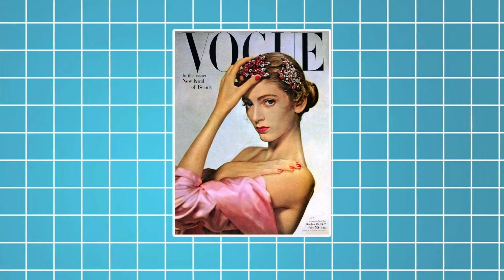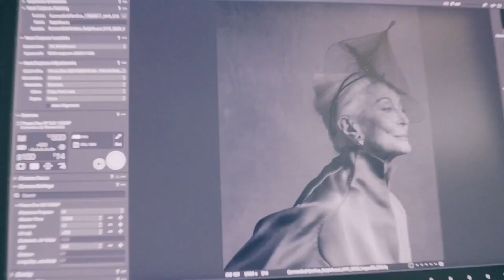Carmen Dell'Orefice: I'm 91 but I look 59 | My Secrets of Health, Sex & Longevity | Anti-aging Foods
Get ready to be impressed by Carmen Dell'Orefice, a 91-year-old model. She's the world's oldest model and has been charming the fashion world for over 76 years with her timeless elegance. In this video, she shares her five secrets for staying young, talking about her skincare routine, diet, morning habits, and exercise.

Timestamps
0:00 Intro
1:20 Skincare Routine
2:58 Diet Routine
4:18 Exercise Routine
7:02 Breathing Exercise
8:21 Love Life

About Healthie
We make informational videos on health, nutrition, and food that are easy to digest. Forget those out-of-this-world technical terms, you don't need them anyway. We make food and nutrition simplified.